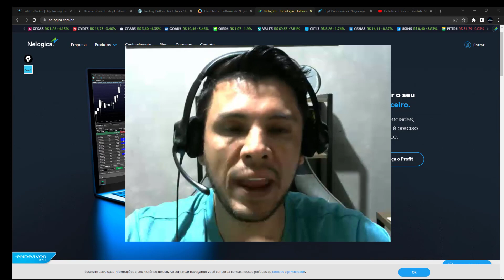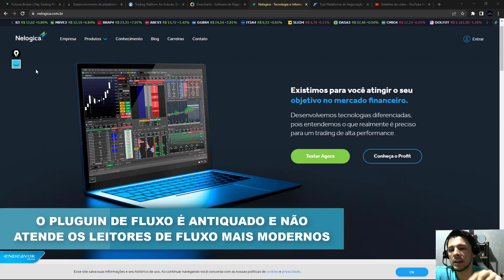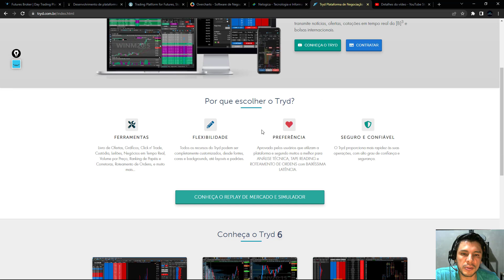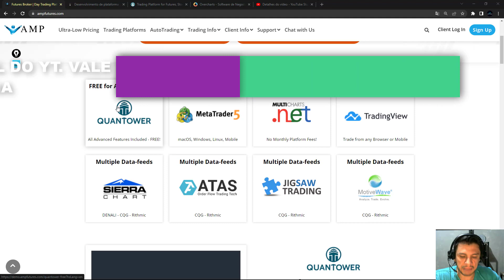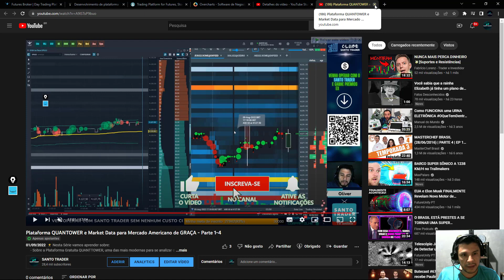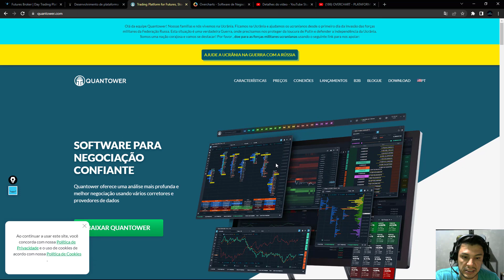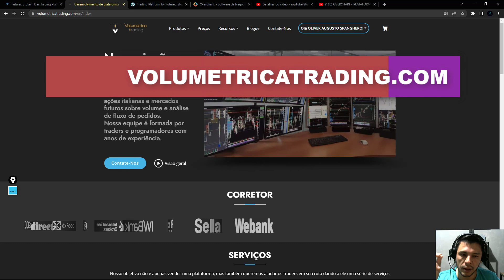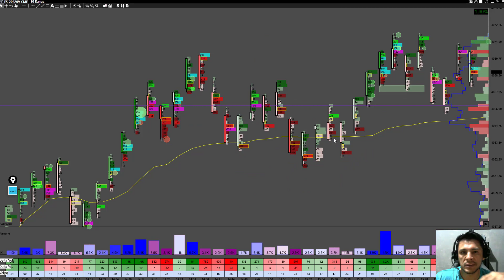Melhores Plataformas de Trade - Parte 1/6 Best Trading Plataform